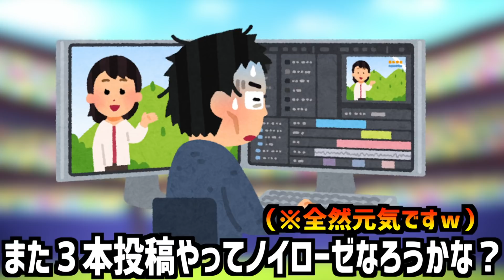【ポケモン比較】全て正解したらポケモン博士…！？サトシのピカチュウのモノマネが衝撃的だった！！！！【アニポケ】【新無印】【ゴウ】【ポケモン剣盾】【ポケットモンスターソードシールド】【はるかっと】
∇関連動画∇

はるかっとポケモン研究所 【ポケモン考察】過去から繋がるポケモンの未来の姿が判明！？初代アニメポケモンに隠された伏線が衝撃的だった！！！！【ポケモン剣盾】 【はるかっと 】

ポケモン公式YouTubeチャンネル 【公式】アニメ「ポケットモンスター」第54話「メッソン・イン・ポッシブル！」（見逃し配信）

【公式】「劇場版ポケットモンスター ココ」メインテーマ「ふしぎなふしぎな生きもの」 ミュージックビデオ